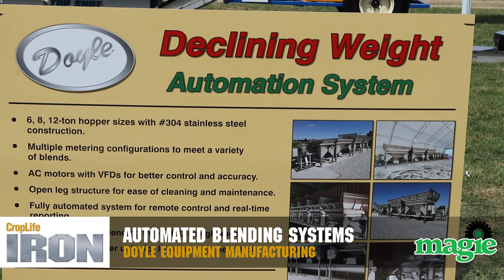CropLife IRON at MAGIE 2022: Spotlight on Doyle Equipment Manufacturing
CropLife IRON catches up with Monty Doyle from Doyle Equipment Manufacturing about the MAGIE 2022 experience, new products being offered, and the value they bring to ag retailers.